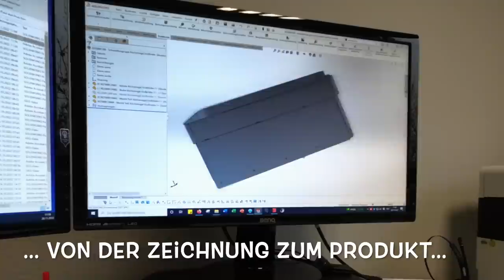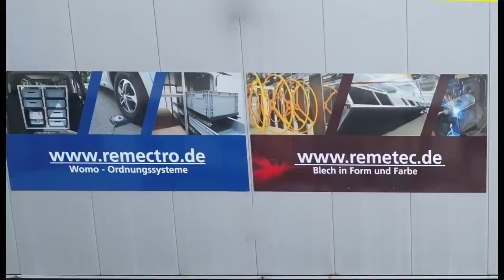Ablageflächen im Wohnmobil - nicht nur für den Küchenbereich - Nr. 269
Die vielen schon bekannte Fa. Remectro aus Mühlacker (BW) bietet jetzt neben den schon sehr individuellen Heckgaragenlösungen auch Boards und vieles mehr nach ganz eigenen Maßen an.
Wie solch ein Einbau von der Planung bis zur Vollendung realisiert wird, zeigen wir in diesem Video.
Kontakt zur Fa. Remectro:
Remectro GmbH
Herr Bernd Renz
In den Waldäckern 34
75417 Mühlacker

Vielen Dank!